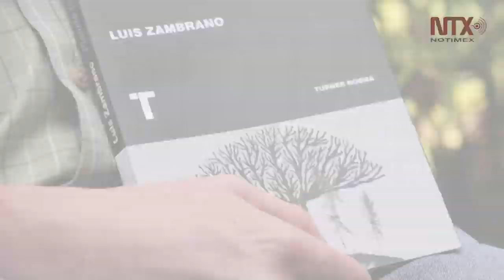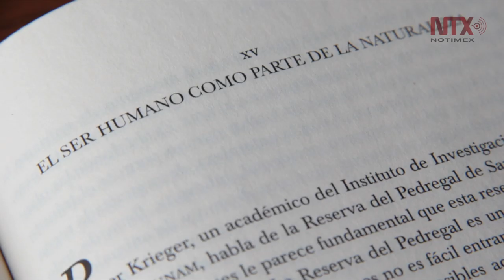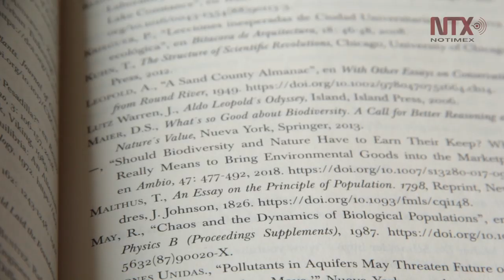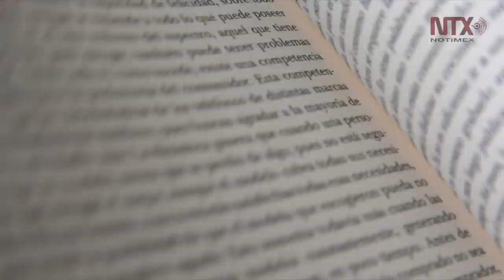De los avances tecnológicos al "Planeta (in)sostenible"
Luis Zambrano empieza esta propuesta científica con el recuerdo del video de una tortuga que sangra al quererle sacar un popote de su nariz. Esto lo llevó a cuestionar las pequeñas acciones que tiene la gente para salvaguardar el planeta.